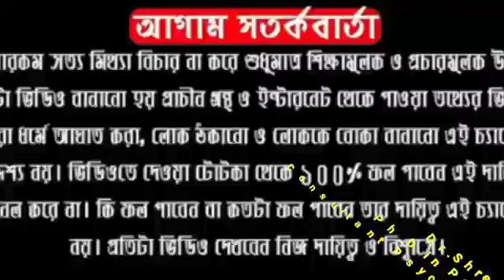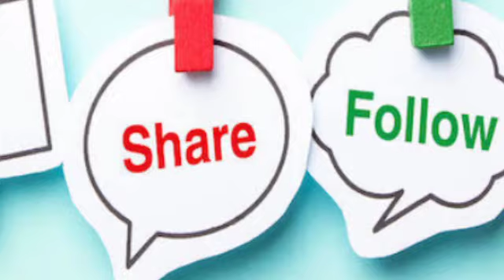মহালয়ার দিনে করুন রুটির মহা শক্তিশালী উপায়, জীবনে আসবে সুখ সমৃদ্ধি শান্তি। DR SHREE SUBRATA।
ABOUT VIDEO:-
আগামী 2৮ শে সেপ্টেম্বর মহালয়া। আর এই সময় দেবীপক্ষের শুরু। এই সময় যদি আমাদের পূর্ব পুরুষদের আশীর্বাদ লাভ করতে পারি তা আমাদের পুজোকে দ্বিগুন সুন্দর করে তুলবে।তাদের আশীর্বাদ হবে আমাদের জীবনের পাথেয়।অনেকে এই দিনে গয়ায় পিন্ড দান করেন পূর্বপুরুষদের শান্তির জন্য আবার অনেকে এই মহালয়ার পূন্য লগ্নে গঙ্গার কাছে তর্পন করে আসেন।

আশীর্বাদ পাওয়া সকলের জন্য মঙ্গল । তাদের খুশি করতে পারলে তাদের আশীর্বাদ সবসময় আমাদের সঙ্গে থাকে যার ফলে বাধা বিপত্তি এলেও অল্প সময়ে তা কেটে যায় শুধু তাই নয় নানা সমস্যা থেকে সহজেই মুক্তি মেলে। ,মহালয়ার দিন কী করলে আপনার জীবনে আসবে সুখ শান্তি খুশির জোয়ার।মহালয়ার পর  যে কোনো আমাবশ্যার দিন এই কাজ গুলি করলে আপনি ফল লাভ পাবেন।
শাস্ত্রে বলা হয়েছে দিনের প্রথম দানটি হল শ্রেষ্ঠ দান। ভারতীয় সংস্কৃতিতেও এরকম উল্লেখ করা আছে।নানা পুরান মতেও এটিই বলা হয়েছে । আসলে সকালে আমাদের মনে কোনো কু চিন্তা আসে না সকালে নির্মল বাতাসে মন থাকে শুদ্ধ ।আর দান করলে মনে আসে প্রশান্তি।তবে এই দান কর্ম করারও কিছু নিয়ম নীতি আছে।দান মানে কেবল মানুষকে দান না।যে কোনো প্রানী কে দান করা যায়।
আপনি এই দিন কোনো পশু পাখিকে খাদ্য দিতে পারেন। হিন্দু শাস্ত্র মতে পশু পাখির মধ্যে আছে পজেটিভ শক্তির আধার। বিশেষ দিন গুলিতে অন্যন্য প্রানী দের খাবার দিলে সেই ইতিবাচক শক্তি দাতার দিকেও সঞ্চারিত হয়।তাহলে জেনে নিন মহালয়ার দিন কোন প্রাণীকে কি দিলে সুখ সমৃদ্ধি আসবে।
1. এই দিন আপনি একটি বড়ো রুটি তৈরী করুন এরপর সেটিকে চার ভাগ করুন। এরপর সেই চারটি টুকরোর ওপর মিষ্টান্ন রাখুন। এর একটি ভাগ গো মাতাকে খাওয়ান। এরপর আপনার যা সমস্যা তা থেকে মুক্তি পেতে এক মনে প্রার্থনা করুন।শাস্ত্র মতে গরুর মধ্যে সমস্ত দেব দেবী অবস্থান করেন ।তাই আপনার মনস্কামনা যাতে পূরন হয় তার জন্য ভক্তিভরে প্রার্থনা করুন। এই কাজ করলে পিতৃ পুরুষরা সন্তুষ্ট হন।এমনকি দিনে তৈরী প্রথম খাবার প্রানীকে দান করলে সংসারে সুখ সমৃদ্ধি আসে।
2. রুটি দ্বিতীয় টুকরোটি কোনো কালো রঙের কুকুরকে খাওয়ান।এতে যমরাজ সন্তুষ্ট হন ফলে বিদ্রোহী আত্মারা শান্ত হন।
3. তৃতীয় টুকরোটি কাককে খাওয়ান এতে পিতৃপুরুষরা সন্তুষ্ট হবেন। এছাড়া কাক কে প্রতিদিন সকালে শষ্য দানা দিলে সারাদিন আনন্দে কাটে
4. রুটির শেষ টুকরো কোনো গরীবকে দান করুন এতে আপনার দুর্ভাগ্য সৌভাগ্যে পরিনত হবে।
5. মা বাবার আশীর্বাদ পেতে হলে পিপড়ে কে চিনি খেতে দিন।
6. মাছকে আটার গুলি খেতে দিন শাস্ত্র মতে এতে অর্থ কষ্ট কমবে। এগুলি করুন আর আপনার জীবনে নিয়ে আসুন সুখ সমৃদ্ধি শান্তি।

Mahalaya Amavasya or Sarvapitri Amavasya is the special occasion during Pitru Paksha when we remember our forefathers and perform rituals to express our gratitude to them. In fact, Mahalaya Amavasya ends the Pitru Paksha. It is crucial to rever our forefathers in order to strengthen our connection with the past and let that continuity move forward, which will benefit us immensely. This year in 2019 Mahalaya Amavasya falls on the 28th of September.

Follow Me,